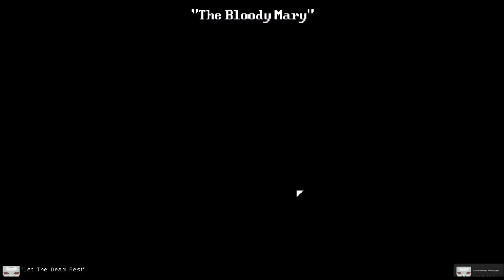#12|Deadbolt Gameplay Walkthrough Guide | The Bloody Mary | PC Full HD 1080p Hotline Miami 3?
Deadbolt Gameplay Walkthrough Guide - Mission 12: The Bloody Mary- 3 Stars / Hotline Miami like Game
Mission(s):
The Bloody Mary: Another club, another safe - maybe this one will have useful information.

Ranking:
3 of 5 stars

Chapter Two:
1000 Year Royals
Full walkthrough of the game. No commentary. Blind. 100% complete game. All secrets. Possible review at the end of the playthrough.
Game titel:Deadbolt
Publisher: Hopoo Games, LLC
Developer: Hopoo Games, LLC
Platform: PC
Resolution: 1080p
Release Date: March 14th 2016
Genre: Action, Indie

DEADBOLT is an extremely challenging stealth-action hybrid that allows you to take control of the reaper to quell the recent undead uprising. Play and complete missions given to you by the mysterious fireplace as you become the avatar of death. While the reaper has an impressive arsenal and skillset to kill the undead, he has one flaw - he dies in one shot... leaving you with no room for error.
Key Features:
- Complete over 25 extremely challenging missions
- Unlock and obtain over 30 weapons, ranging from a reaper's scythe to an automatic grenade launcher
- Fight over 35 enemy types, from zombies to vampires to bosses and more
- Choose your playstyle: quiet assassin, loud one-man army, or anything in between
- Gib them all! DEADBOLT's dynamic gore system guarantees that all evisceration leads to satisfaction
- Choose your own way to complete a mission - no mission has to be completed in one way
- Accomplish a variety of objectives, like assassinating gang leaders and investigating mysteries
- Christodoulou of the Risk of Rain OST
Feedback appreciated!